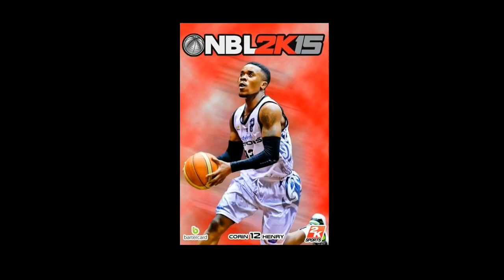NBL 2K15 prototype. First take.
First draft of the NBA 2K15 trailer